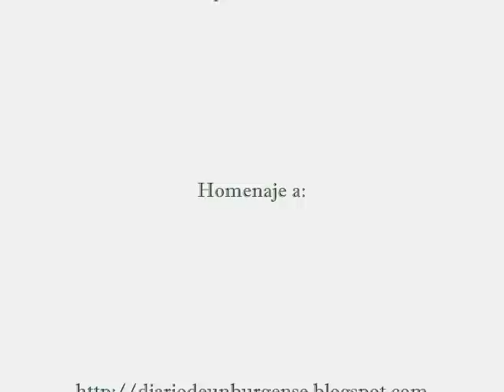Una visión del Burgo de Osma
Visión fotográfica y creativa de una parte de la impresionante ciudad soriana de El Burgo de Osma